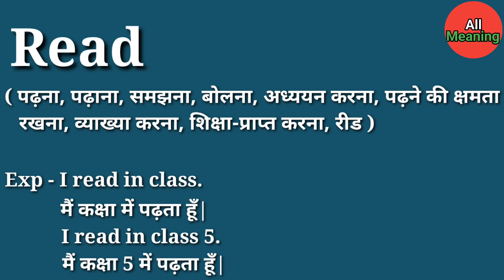Read meaning in Hindi | Read ka matlab kya hota hai | Explained Read in Hindi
Read meaning in Hindi
Read ka matlab kya hota hai
Explained Read in Hindi

इस वीडियों में आप Read का हिंदी में मतलब समझेंगे और साथ में Read का Pronunciation भी सीखेंगें यानि कि आप Read के अर्थ के साथ-साथ ये भी सीखेंगें की Read कैसे बोलें या Read बोलने का सही तरीका क्या हैं|

Read का हिंदी में अर्थ होता हैं|

( पढ़ना, पढ़ाना, समझना, बोलना, अध्ययन करना, पढ़ने की क्षमता रखना, व्याख्या करना, शिक्षा-प्राप्त करना, रीड )

Read को इन उदाहरणों से और अच्छे से समझ सकते हैं|

Exp -  I read in class.
           मैं कक्षा में पढ़ता हूँ|

           I read in class 5.
           मैं कक्षा 5 में पढ़ता हूँ|